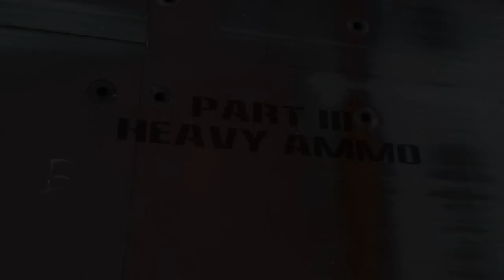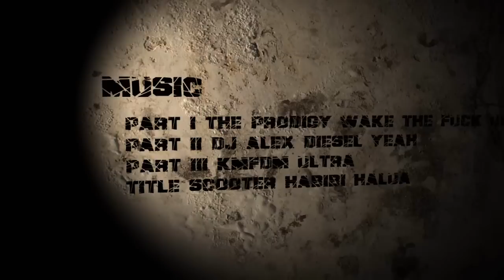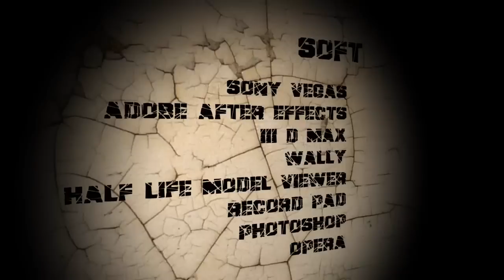Hot_Lead_by_movienations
funfrag.ru:27015 Gungame
funfrag.ru:27016 DeathMatch
funfrag.ru:27017 Public
funfrag.ru:27018 Kreedz